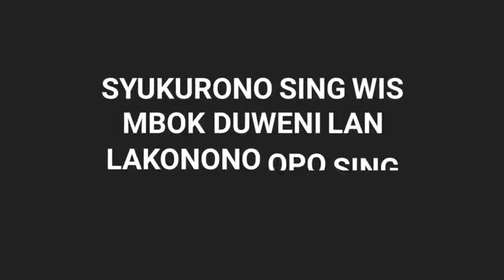URIP IKU GAMPANG || Story WA - Status whatsApp